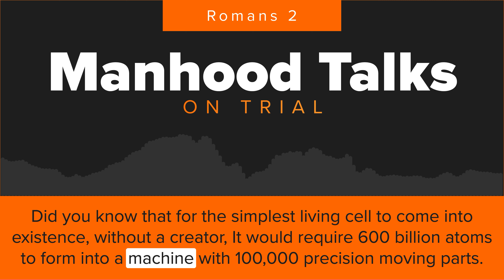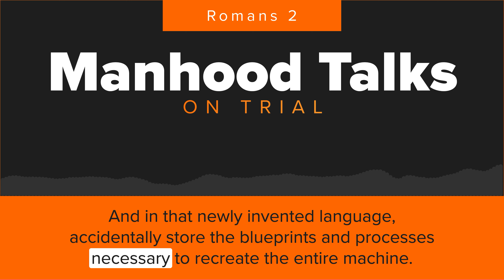Righteousness | Romans 2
What is righteousness? Who decides what is righteous? Join Kris Langham in this episode of The Manhood Talks as he walks us through Romans 2 and breaks down Paul's letter.

This episode corresponds with Episode 13 of The Manhood Talks called "On Trial", which can be found